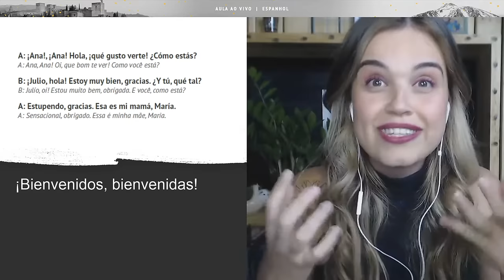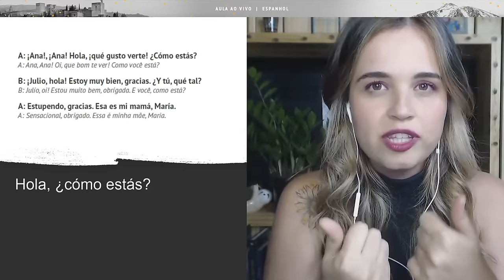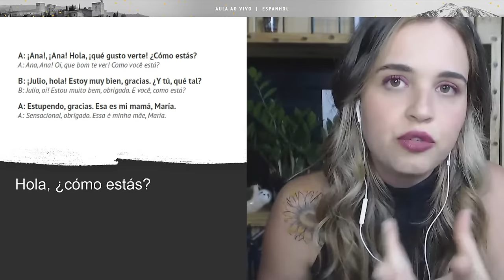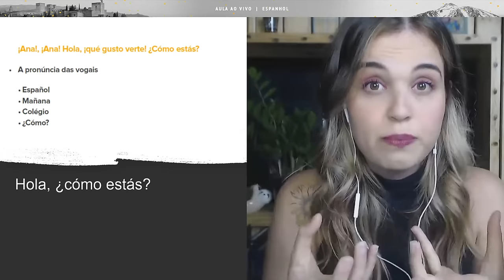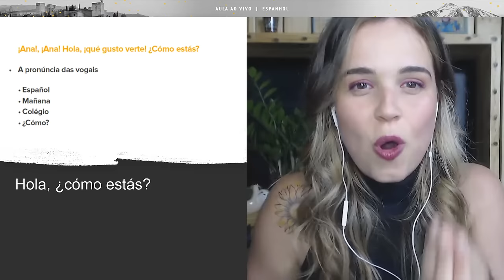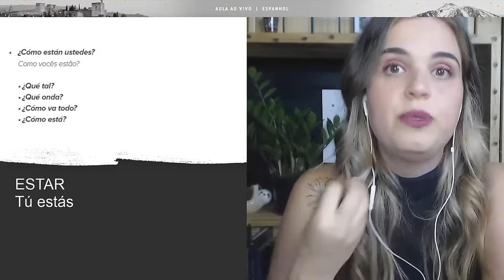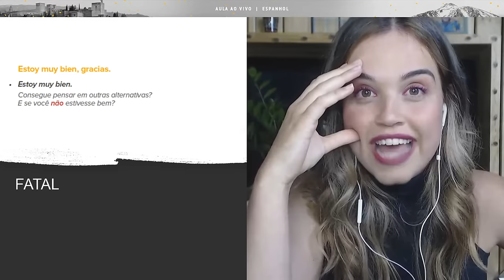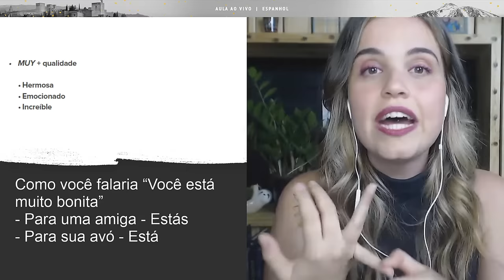Aula de espanhol #01: Cumprimentos e apresentações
¡Hola! Seja muito bem-vindo, muito bem-vinda, à nossa primeira aula de espanhol do projeto de lives GRATUITAS da Fluency Academy! Toda semana você vai assistir uma aula completa de espanhol com material gratuito para baixar e complementar seus estudos.

A aula de hoje é referente ao episódio Walk 'n' Talk Essentials Espanhol #01

Para não perder nenhuma live, preencha suas informações e receba o cronograma e links de acesso às aulas de espanhol